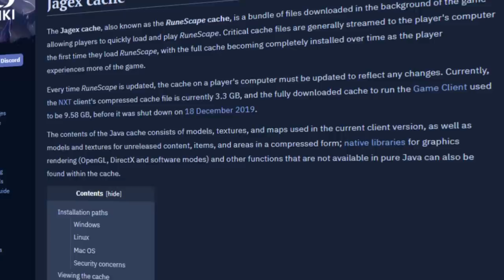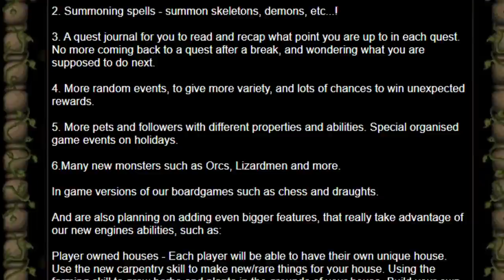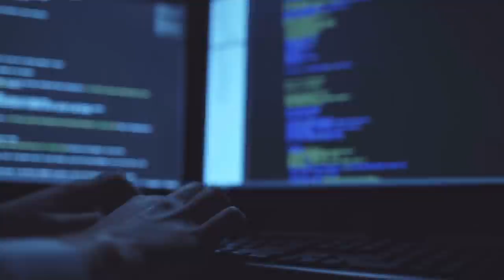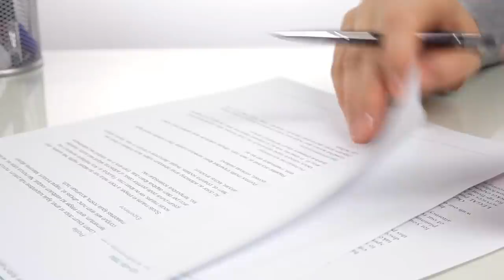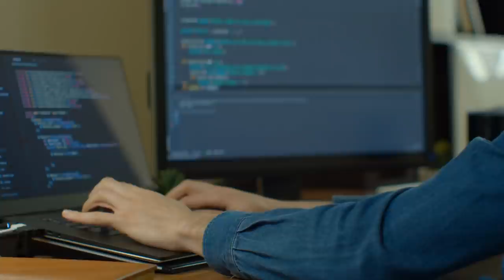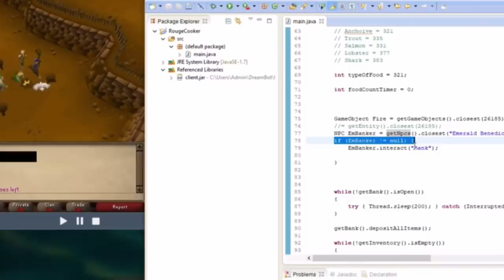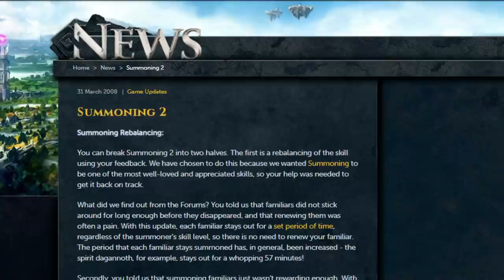RuneScape's Biggest Skill Was Launched Broken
2008 for RuneScape was a much different time. It was full of controversial updates that drove players away from RS. Jagex's last ditch effort, their biggest skill yet. Problem... it failed developers tests, and STILL launched.

A huge thank you to Shauny for interviewing Mod Ash. Without them this video wouldn't be possible